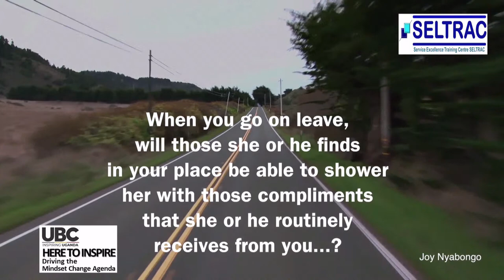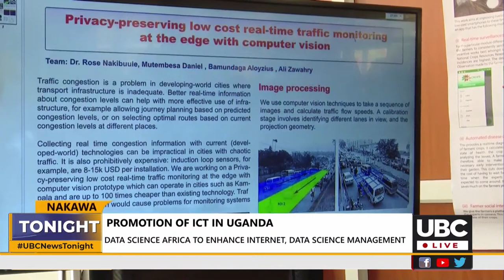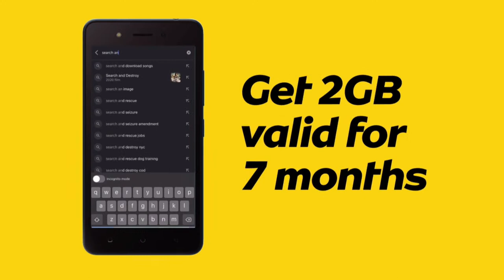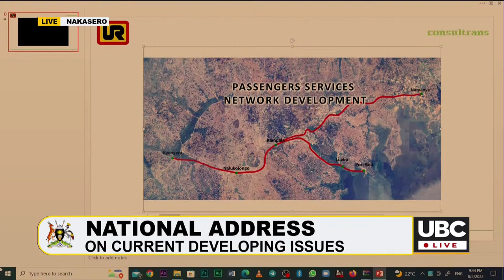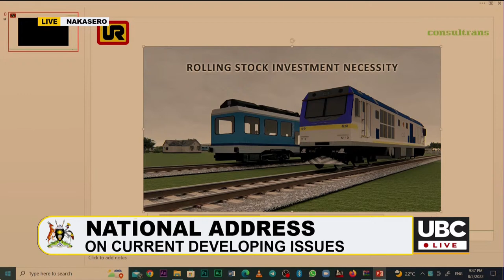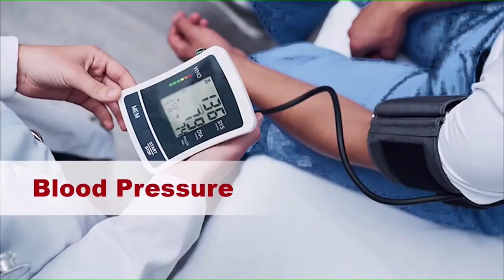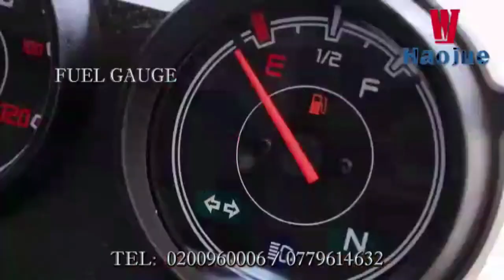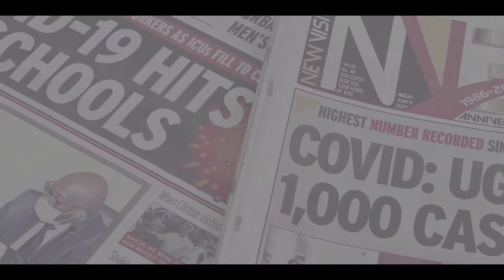LIVE: National Address on Matters of National Importance | August 5th, 2022.